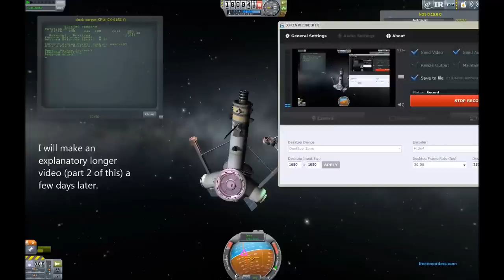Docking script demo for kOS in KSP, pt 1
Part 1 shows the script in action.  Part 2, to come a bit later, will be a walkthrough of the script code in detail, if that interests you.